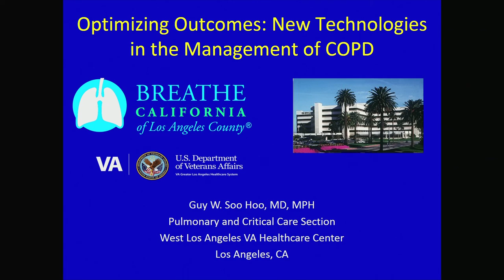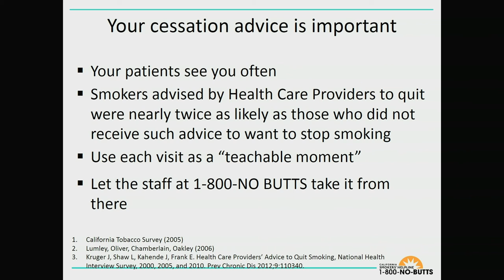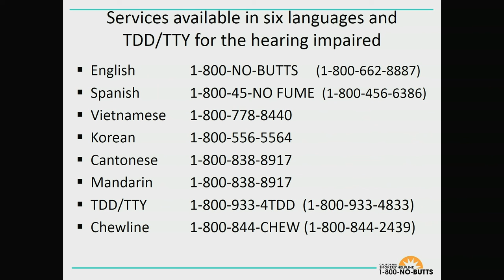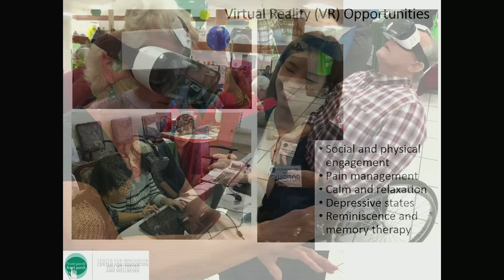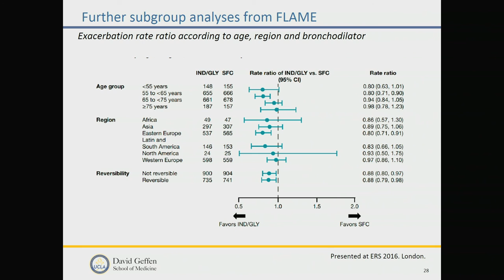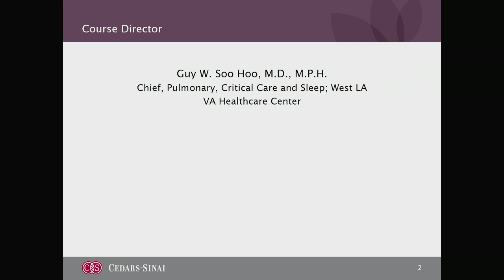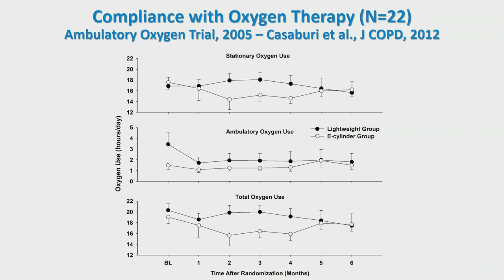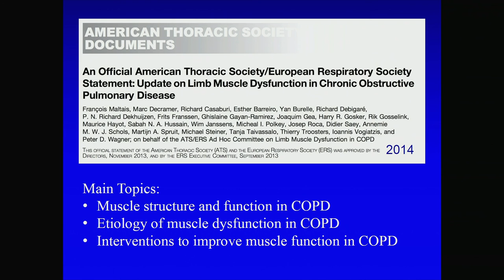2016 8th Annual COPD Conference (1/2)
BREATHE California of Los Angeles hosts their 8th annual COPD Conference. The conference helps to inform and educate health care professionals and stakeholders about the third leading cause of death; COPD.

Speakers:
Introductory Remarks
Guy W. Soo Hoo, MD, MPH

New Approaches to Smoking Cessation
Cherrie Ng

COPD Self-management and Telemedicine
Davis Park, MA

New Medications in the Treatment of COPD
Christopher Cooper, MD

Oxygen and Ancillary Decives in COPD Management
Janos Porszasz, MD, PHD

New Approaches to Pulmonary Rehabilitation
Richard Casaburi, MD

Bronchoscopic Lung Volume Reduction Surgery
George E. Chaux, MD